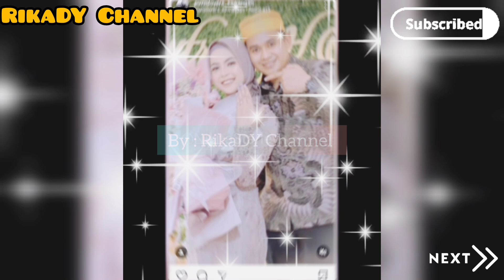TERSULUT EMOSI ‼️ MERTUA PUTRI LANGSUNG MURKA ADA YANG HUJAT ANAKNYA 😮🤔